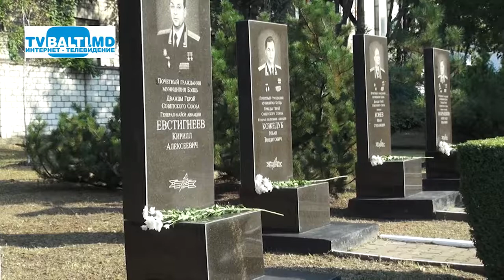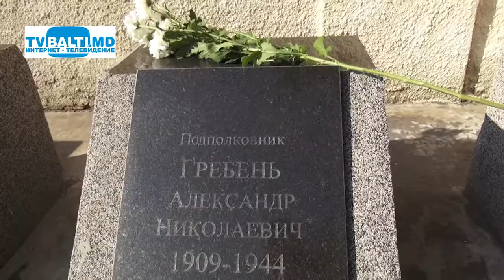77 годовщина Ясско -Кишинёвской операции 24 08 21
(24 августа 2021 года,исполнилась 77 годовщина Ясско-Кишиневской операции... Для нас это особенная дата...Мы Должны помнить Этот День...)